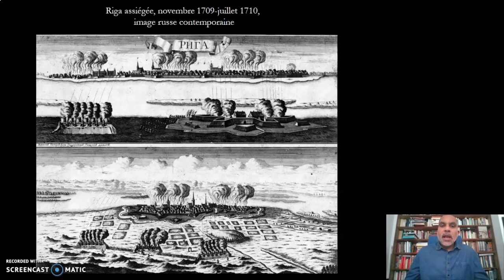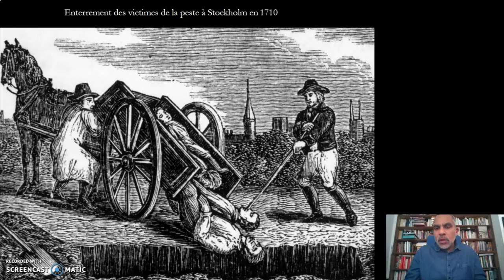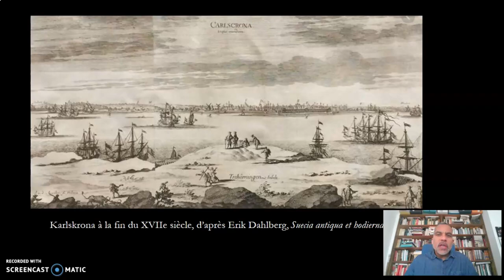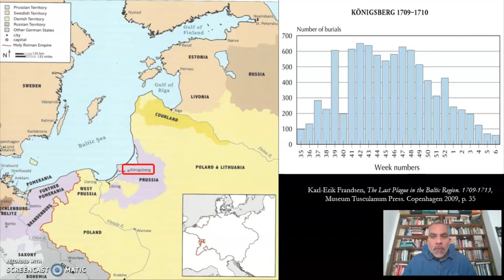ÉPIDÉMIES n°2 - 1709-1713 : quand la peste frappa l'Europe du Nord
Dans ce contexte de crise sanitaire que traverse le monde actuellement, le CRHIA propose une série de vidéos intitulée « Epidémies ». Ces rendez-vous ponctuels, en ligne sur la chaîne Youtube du laboratoire, invitent à décrypter plusieurs cas d’épidémie à travers l’Histoire et dans le monde entier.

La deuxième vidéo, réalisée par Eric SCHNAKENBOURG, Professeur d'histoire moderne à l'Université de Nantes - CRHIA, se consacre à l'épidémie de peste qui frappa l'Europe du Nord entre 1709 et 1713.